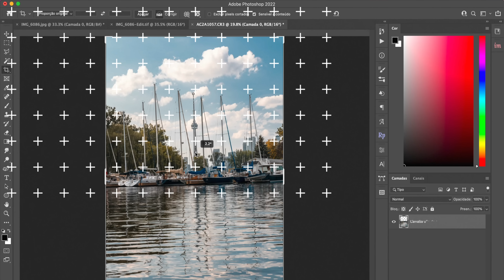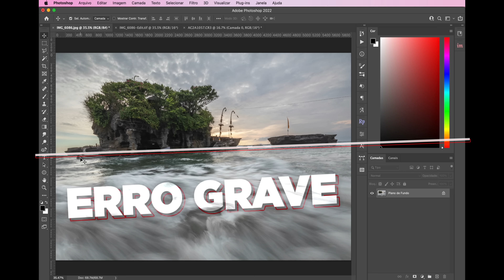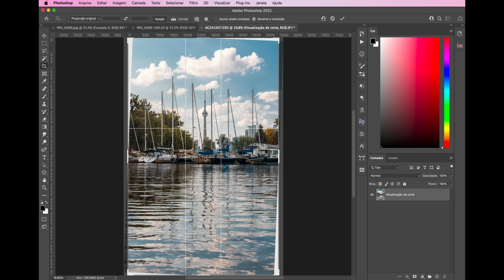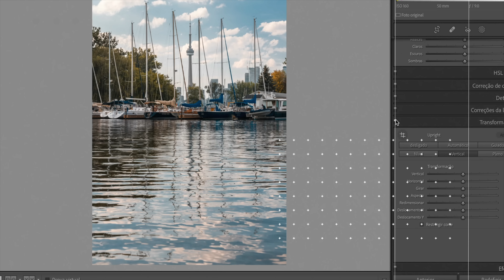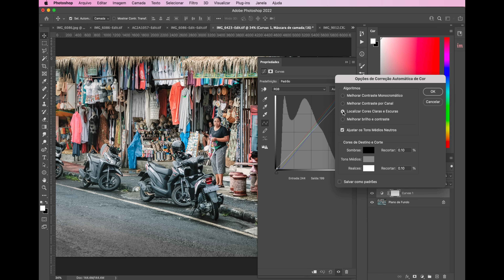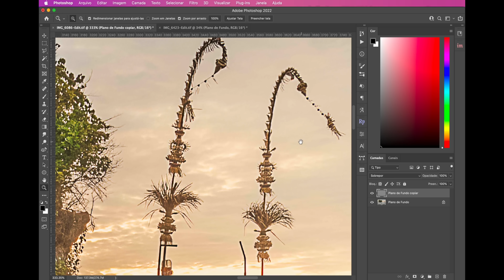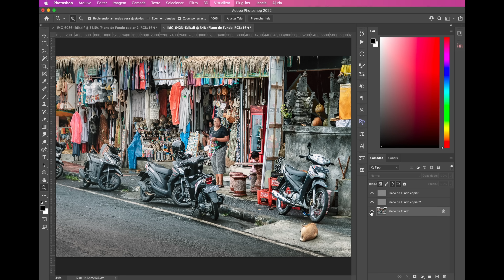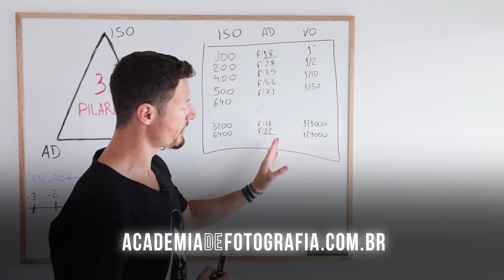FOTOS MAIS NÍTIDAS E HARMÔNICAS com 2 ajustes (obrigatórios)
Nesse vídeo mostro 2 edições importantes para quem busca ter fotos melhores, fotos mais impactantes, fotos mais nítidas e harmônicas. Teste na prática e veja você mesmo:

1️⃣ AJUSTE 1: Alinhamento Inteligente do Horizonte
Horizonte torto na fotografia só atrapalha e precisa ser corrigido, por isso mostro um novo método mais inteligente e fácil de fazer isso.

2️⃣ AJUSTE 2: Nitidez Power (Alta Frequência)
Nitidez na fotografia é tudo e você pode ultrapassar o limite ótico do seu equipamento artificialmente usando esse truque poderoso.

3️⃣ AJUSTE BÔNUS: Rebalanço de Branco Turbo do Cara Da Foto
Esse ajuste de 2 cliques é poderoso demais para ficar de fora do seu processo, por isso fiz questão de repetir mais uma vez.

Aproveite! :)

Se esse for útil, ficarei feliz em ler seu comentário.

Abraço forre,
Ricardo